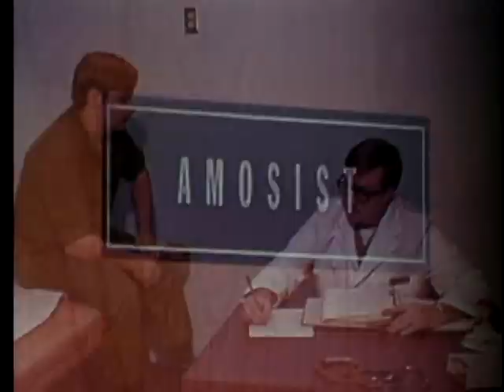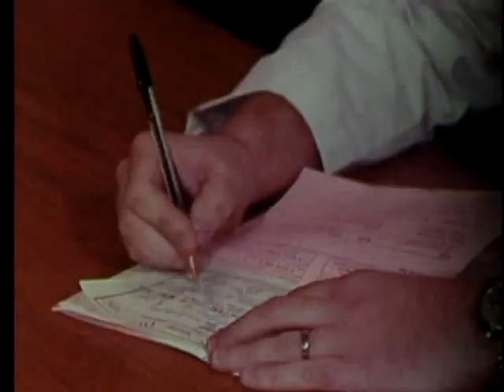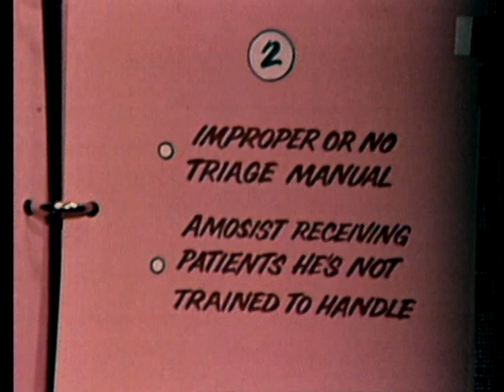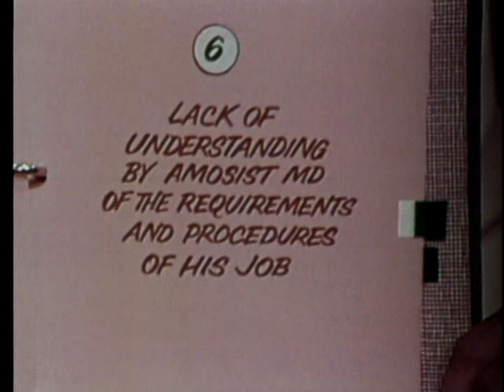THE AMOSIST PHYSICIAN--A NEW ROLE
THE AMOSIST PHYSICIAN--A NEW ROLE - Department of Defense 1977 - PIN 66367 - THIS FILM GIVES OBJECTIVES OF THE NEW HOSPITAL PROCEDURE FOR TREATING MORE PATIENTS, USING SPECIALLY TRAINED MEDICS (AMOSISTS) TO HANDLE MINOR ILLNESSES. EXPLAINS THE ROLE OF THE AMOSIST MD: SEEING PATIENTS WHO REALLY NEED A PHYSICIAN, TEACHING AMOSIST AND FEWER MD PERSONNEL PROPER WAYS TO TAKE HISTORIES, EXAMINE AND DIAGNOSE SYPTOMS USING TRIAGE AND ALGORITHM SYSTEMS, AND ADMINISTERING THE PROGRAM TO BE CERTAIN IT FUNCTIONS EFFICIENTLY AND SMOOTHLY. POINTS OUT POSSIBLE PROBLEM AREAS IN THE AMOSIST CLINIC.